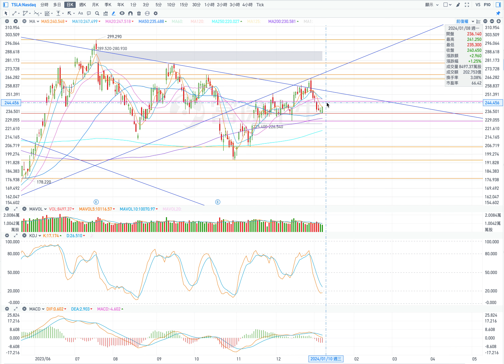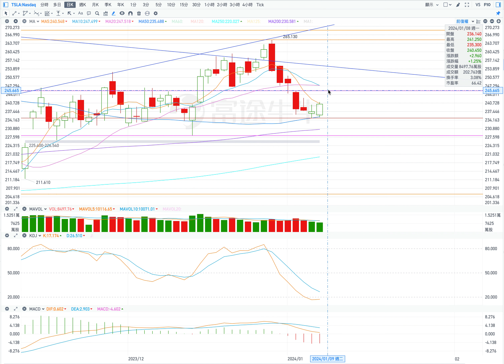TSLA 特斯拉 股票价格走势的分析 2024年01月09日（第588期）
目前的壓力位：
1. 241；
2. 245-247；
3. 251。

目前的支撐位：
1. 235；
2. 231；
3. 228;

1. 補量反彈（條件：在盤中，股價不低於235）
開盤：高開盤或小幅低開盤。
最高價：245；
收盤價：242；
最低價：239。

2. 反轉向下（條件：在盤中，股價不高於242）
開盤： 低開盤或小幅高開盤。
最高價：242；
收盤價：232；
最低價：231。

Current pressure level:
1. 241;
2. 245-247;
3.251.

Current support levels:
1. 235;
2.231;
3. 228;

1. Complementary rebound (condition: during the session, the stock price is not lower than 235)
Opening: high opening or slightly low opening.
Highest price: 245;
Closing price: 242;
Lowest price: 239.

2. Reverse downward (condition: during the session, the stock price is not higher than 242)
Open: Open low or open slightly higher.
Highest price: 242;
Closing price: 232;
Lowest price: 231.